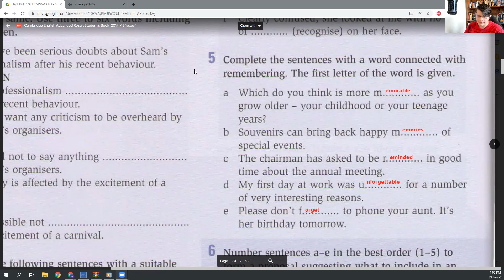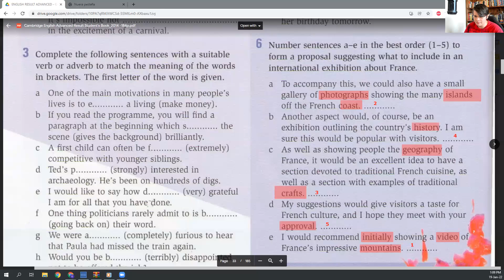CAE course: Homework from Monday 17th exs 4, 5, 6